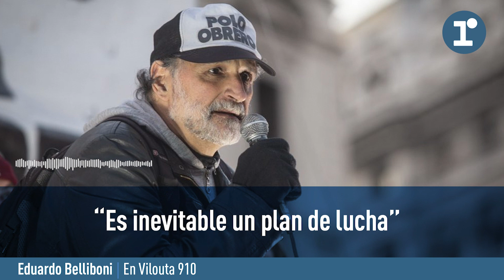Eduardo Belliboni: "Es inevitable un plan de lucha"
Eduardo Belliboni, dirigente del Polo Obrero, criticó la decisión de suspender 160.000 planes del Potenciar Trabajo, aseguró que la ministra Tolosa Paz hace "un ajuste" y pidió que haya una revisión personal de cada caso.

🟦 También nos podés escuchar en:
📻 AM 910
📱 APP: La Red - AM 910 (Android - iOS)

🟦 Radio La Red, PasiónPorLaRadio.